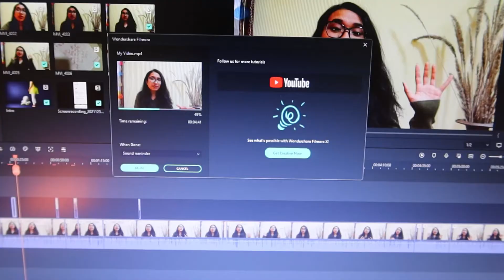I ate only *RED FOOD* for a day | Red food challenge | Sweety Dangol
Hi Guys,

Today's video is a challenge and I am eating only red food for a day. Will I pass??? Keep watching. Enjoy!